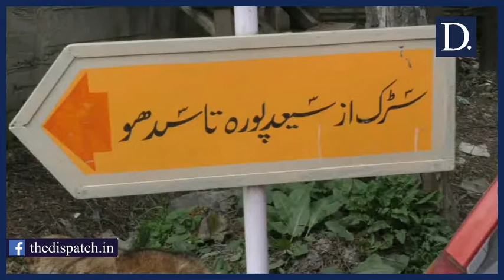Homeless since 2014 floods, Shopian family awaits Centre's help